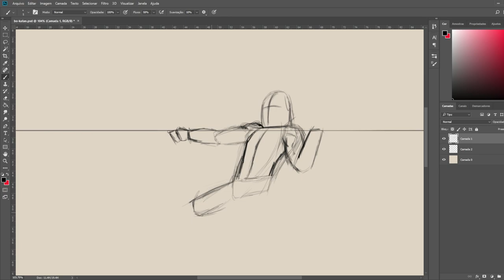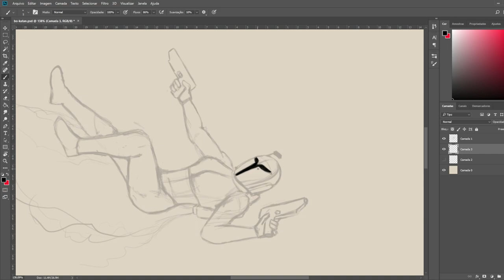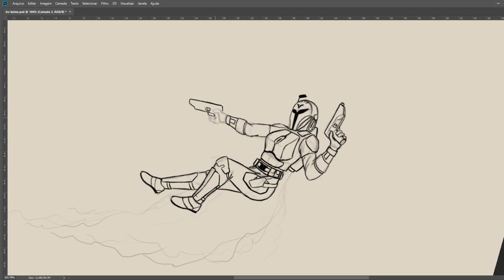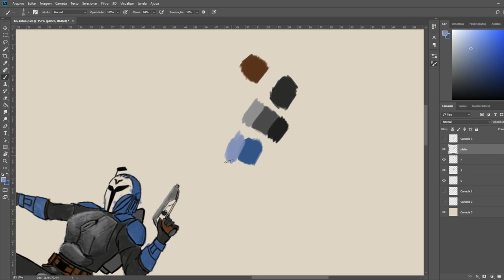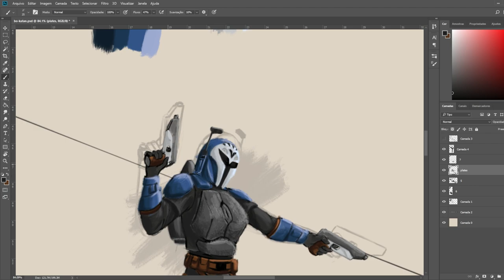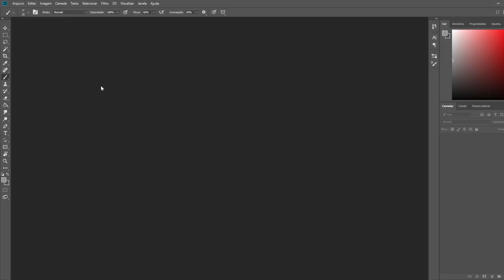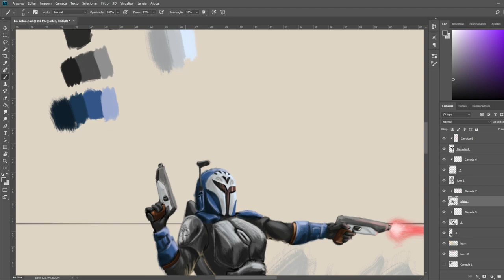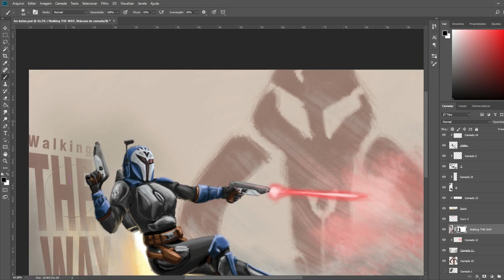a_board:Bo-Katan_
Will Bo Katan Kryze make Mandalore great again?

Enjoy this 11 hours fan-art time lapse.

Other copyright stuff:

The Force theme  - John Williams
The Mandalorian Theme - Ludwig Göransson